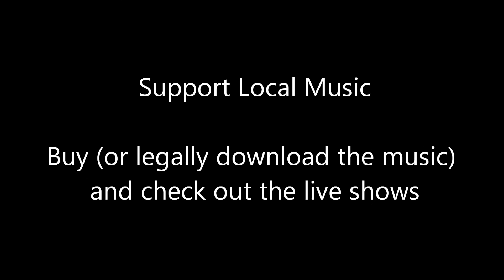Kauffey Temple: Crashing Down Blues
From the Album Honey be

All copyrights to the songwriters and performers.